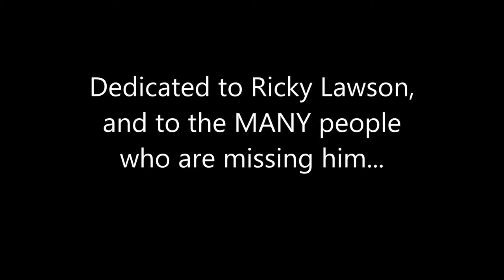Tribute To Ricky Lawson, by Margie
This video is dedicated to Ricky Lawson, and the countless people who are missing him.  Out of respect for the privacy of Ricky's family, who were sacred and precious to him, this video contains only pictures of colleagues, friends, and fans.